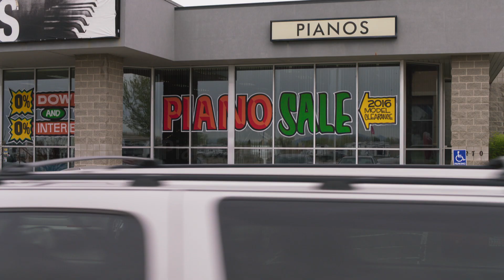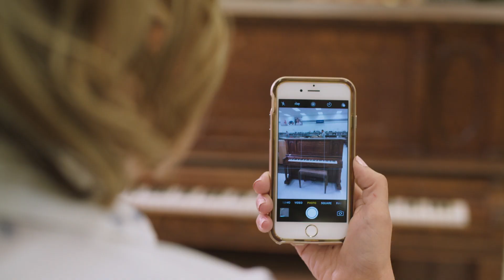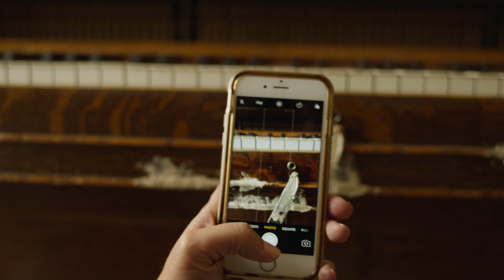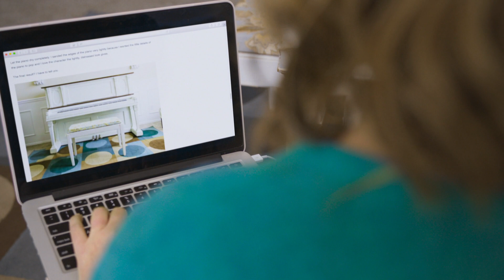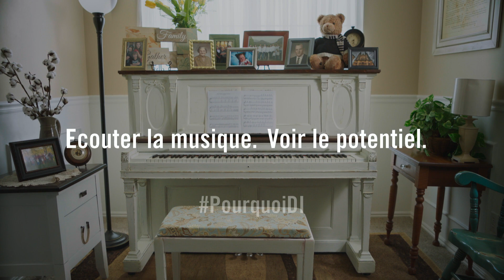La raison d'être d'un piano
Un piano trouve un nouveau foyer et une nouvelle raison d'être après son passage dans un magasin Deseret Industries.